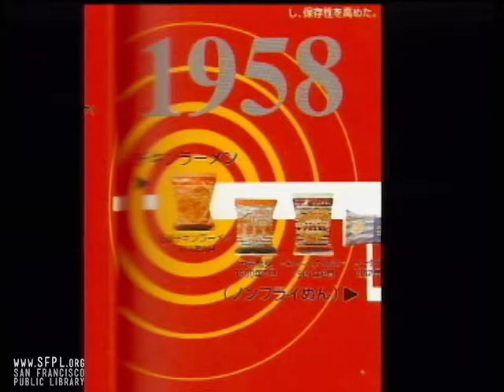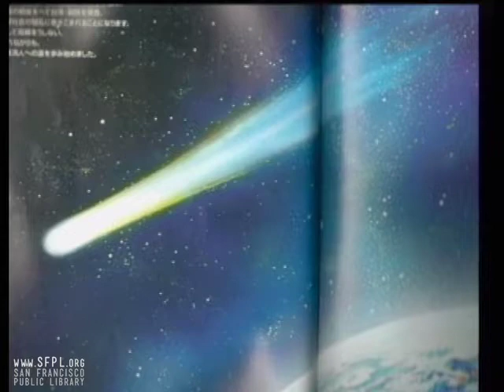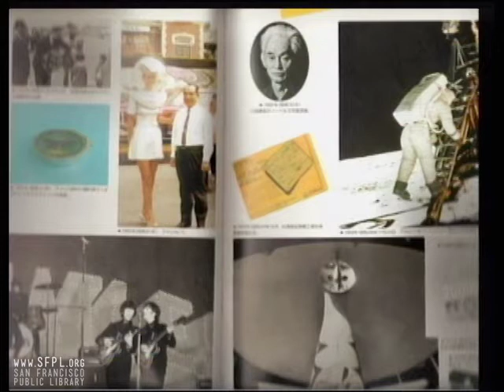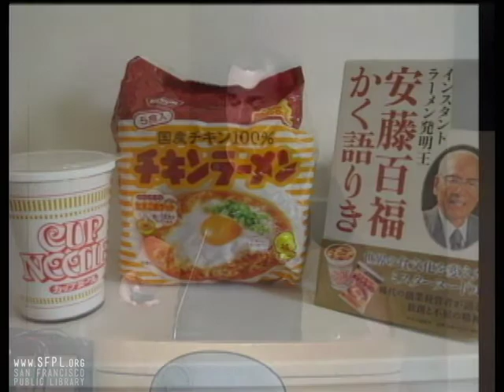2009 Litquake Andy Raskin The Ramen King and I at the San Francisco Public Library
Recorded October 10, 2009 during Litquake X. Check out The Ramen King and I in our online catalog